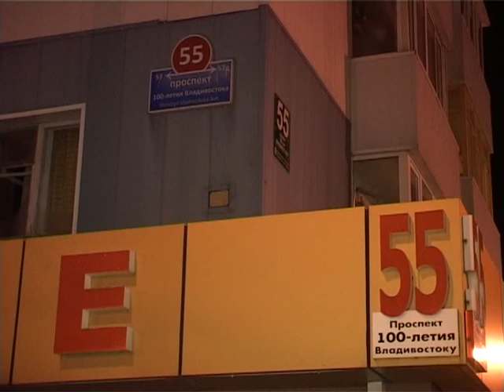Автопатруль. Итоги недели. Часть 1